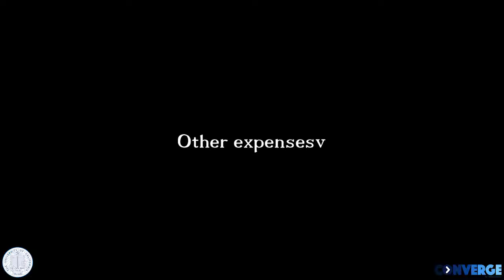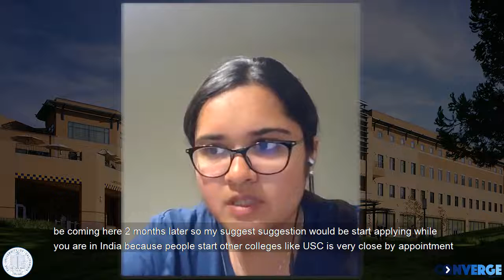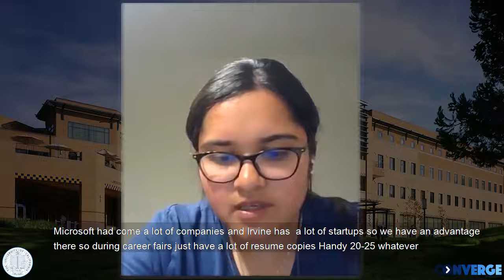Finances at the University of California, Irvine | Financial Aids Explained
Meet Shivani, a Collegepond Alumnus and graduate of University of California Irvine. She shares with you crucial firsthand information about financing your education at UCI... right from TA/RA opportunities, on-campus jobs, earnings, initial expenses, scholarships opportunities, and more

Be a part of the biggest USC Student Community Online and gain access to free study advice, and admits/rejects queries